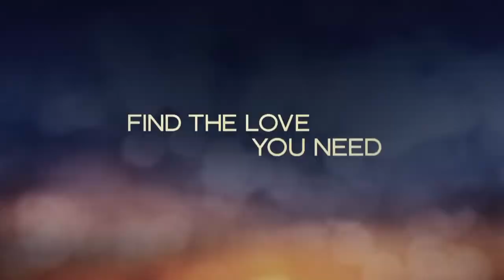COUNCIL OF DADS "Official Trailer"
Family comes in many forms. Some we're born into, and some we choose. Sarah Wayne Callies, Clive Standen, Michael O'Neill and J. August Richards star in the new family drama Council of Dads, premiering Tuesday, March 10 at 10/9c on NBC.